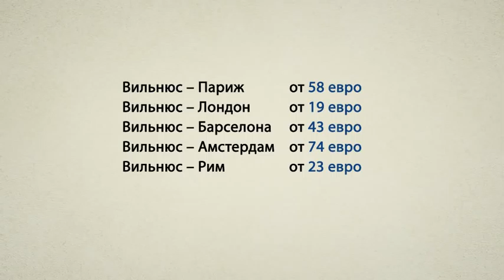VNO_Baltarusijai.mpg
Vilnius Airport advertising for Belarus market